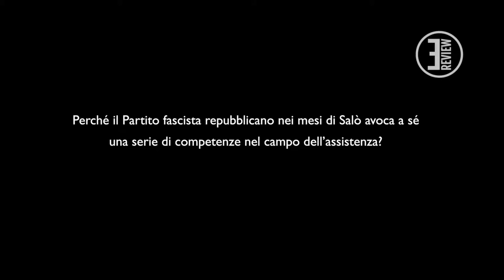E-Review 6 (2018) - Intervista a Dianella Gagliani blocco 6